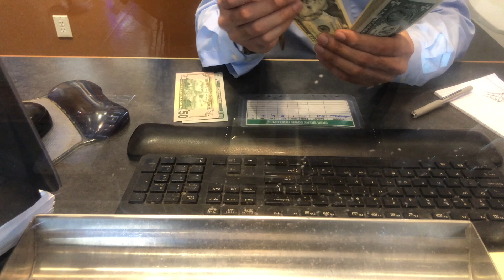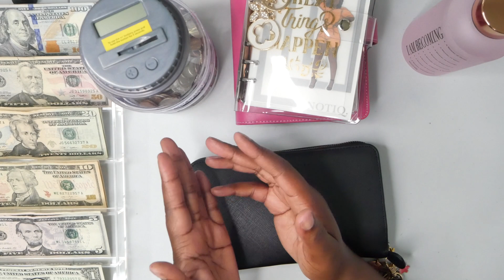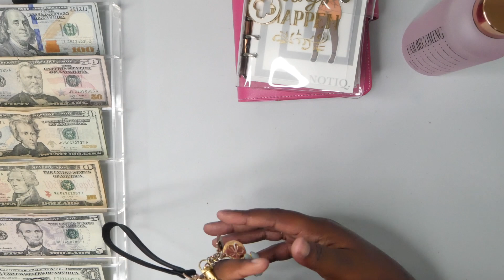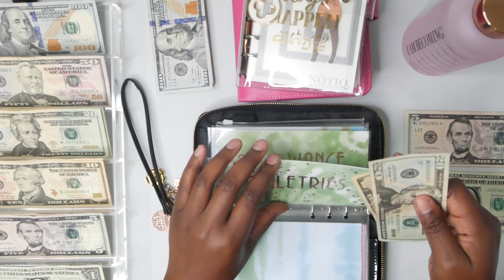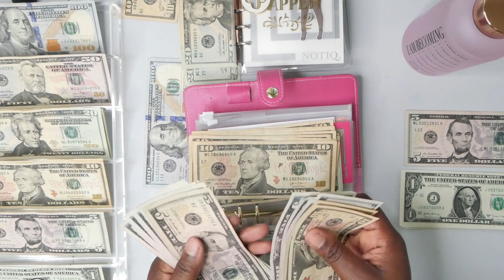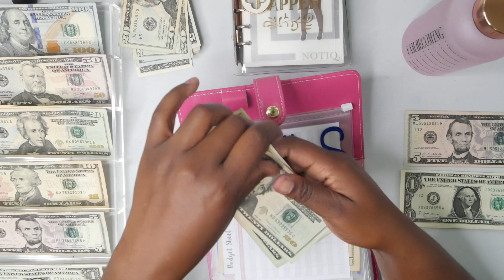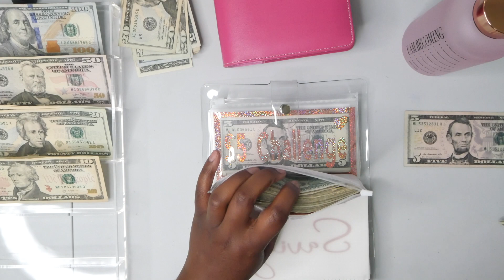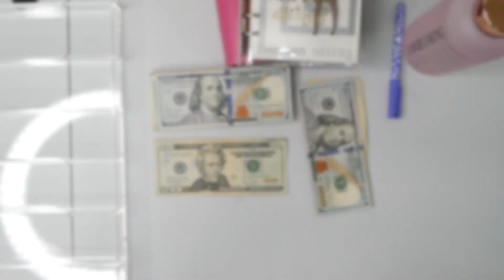✨LOW CASH ENVELOPE STUFFING 💌 1st PAYCHECK IN JUNE 💌 SWITCHING OUT BILLS✨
---VIDEO CHAPTERS---
0:00 - Getting ready to SLAY the 1st day of PayDay
0:55 - Cash Envelope Pre-work
1:29 - Bank Run
3:42 - Cash de-stuffing
6:03 - Stuffing cash envelopes
7:10 - Stuffing Sinking Funds
12:55 - Stuffing savings challenges

- Cash Tray/Clear Acrylic Sunglasses Organizer
- Conscious Wallet

Budget Treasures
31566 Railroad Canyon Rd STE PMB 58

---FILMING EQUIPMENT---
- Panasonic G7 Camera
- Rode Mic
- Zomei Tripod